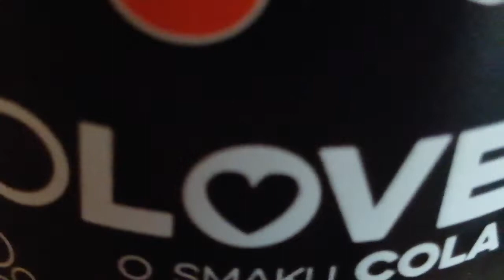Zmiażdżone testowanie : Napoje # 113 - Tymbark colove | Miazga16